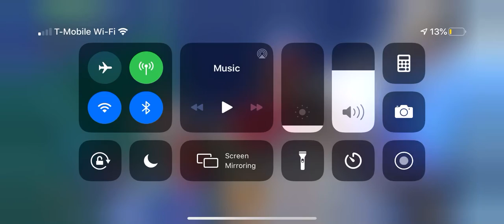Part 2 of BEST DUO PARTNER EVER